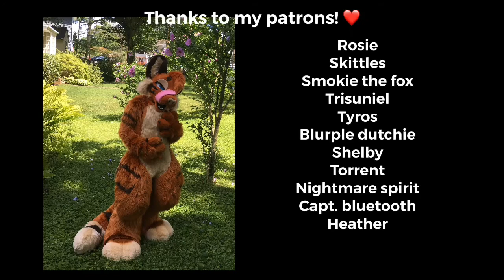Tigermist Fullsuit (Personal) 2020